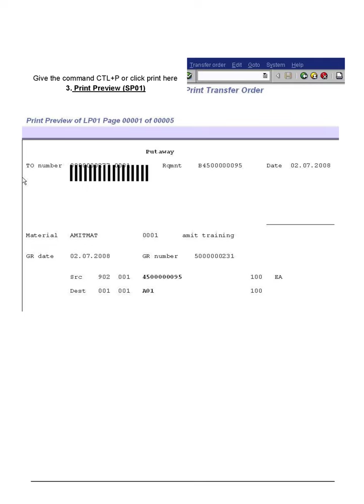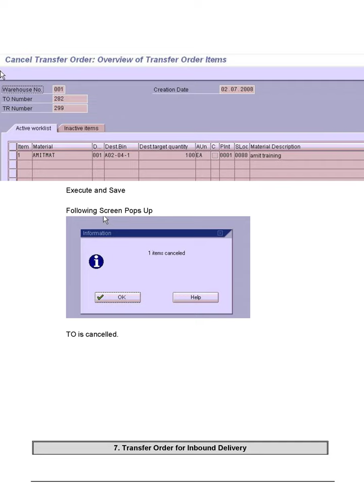SAP WM Put away Scenario